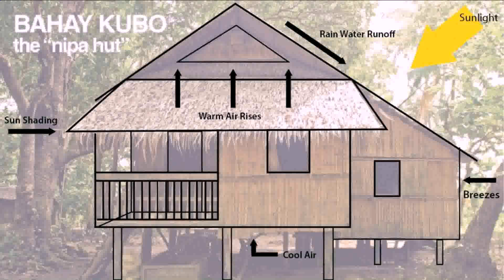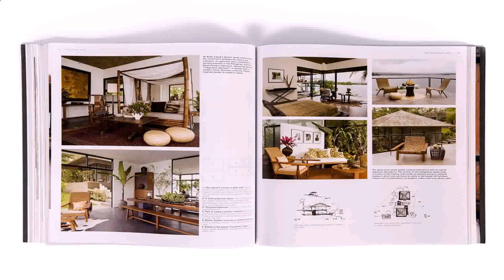Bahay Kubo House Design